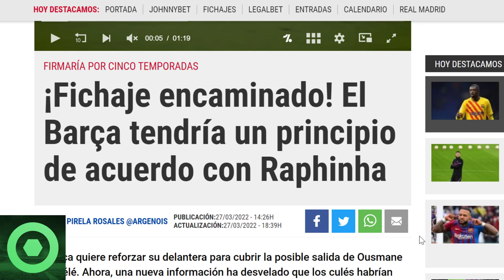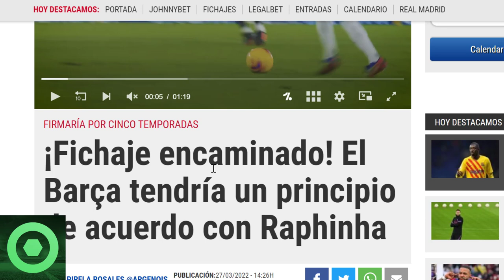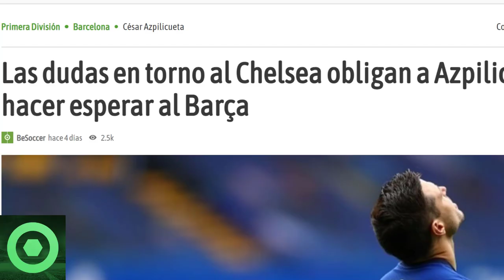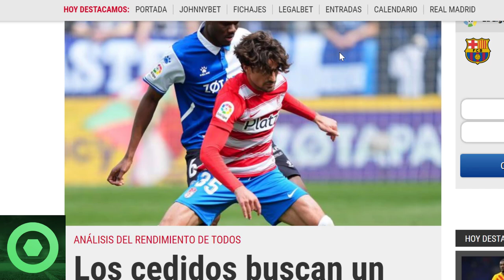🔴¡VAMOS! 🔴 ACUERDO del BARÇA con un CRACK 🔴 GRAN NOTICIA de GAVI y ARAÚJO 🔴 MERCATO, CEDIDOS 🟥